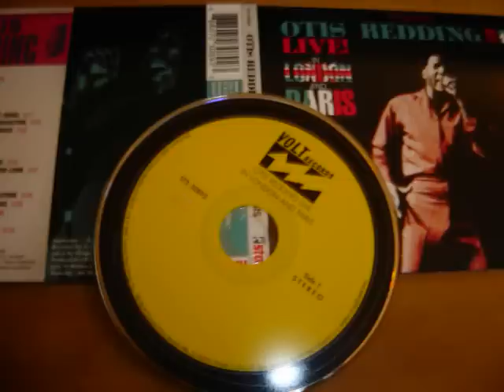Otis Redding These Arms Of Mine Live In Paris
Just what the title says. We still love ya Big O! R.I.P.